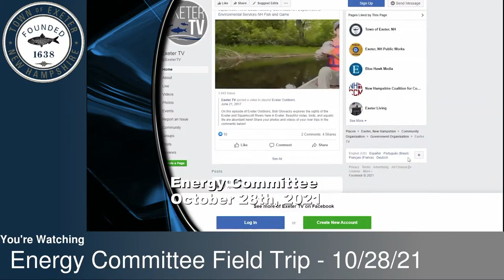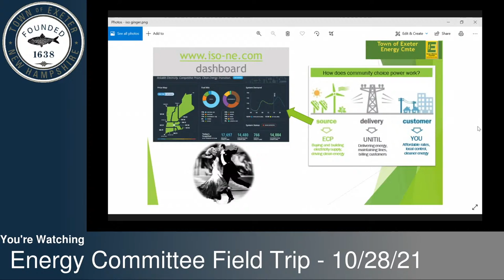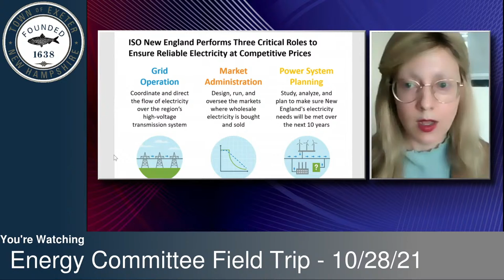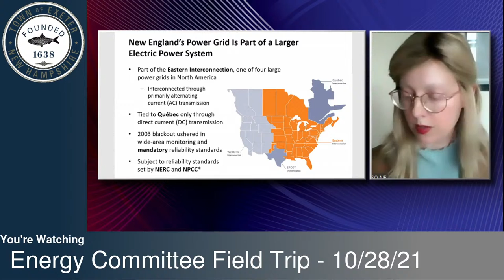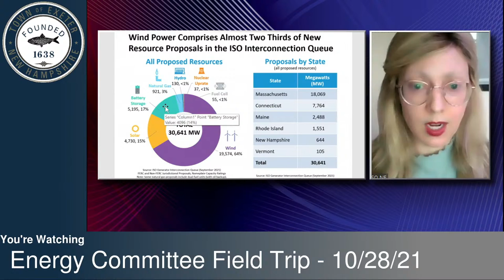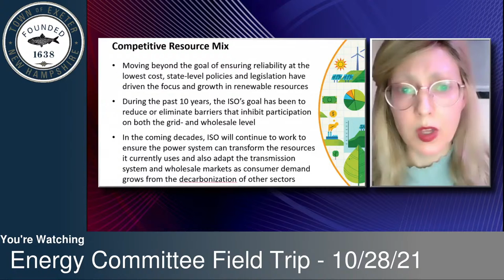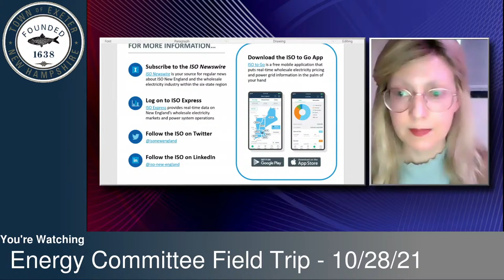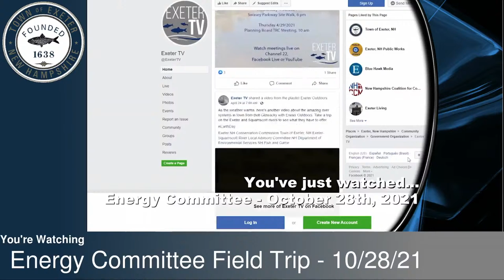Energy Committee - 10/28/21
You are watching live coverage of the Energy Committee of October 28th, 2021.